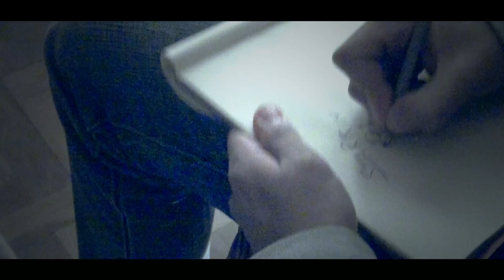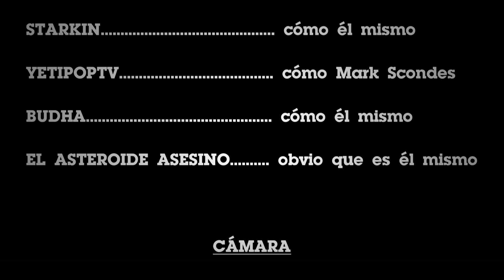¡Especial 30k Subs! El Temible Vídeo núm.122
¡Followéame en Twiter y Facebook!

¿Quieres una camiseta de Starkin?

He aquí el especial 30.000 suscriptores y la razón por la cuál he estado más de un mes parado. Cuidado cuando lleguéis al vídeo 122...